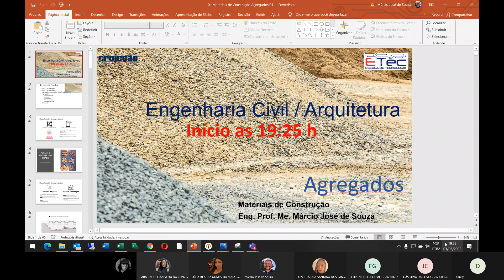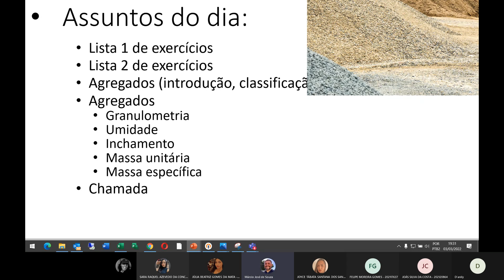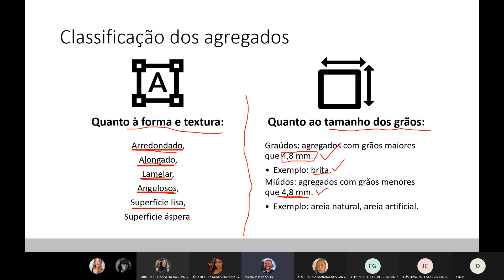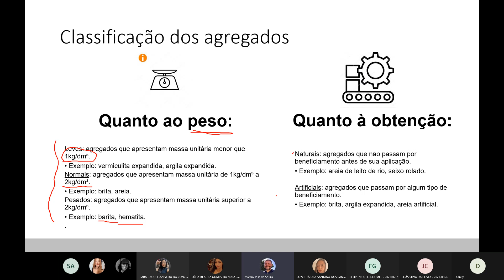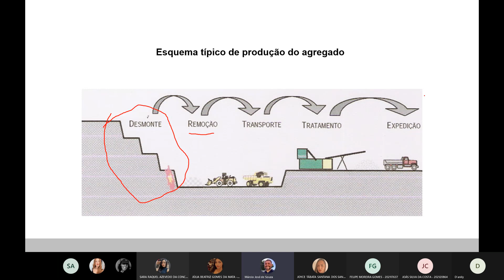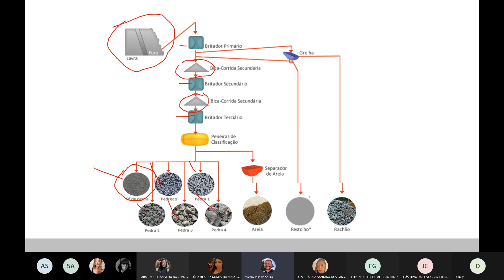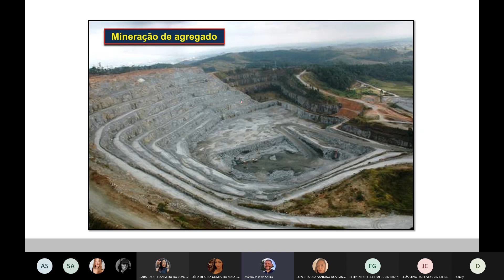AULA ONLINE 03 03 2022 19 20 Materiais de Construção Civil 20220303 192859 Gravação de Reunião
Agregados - Introdução